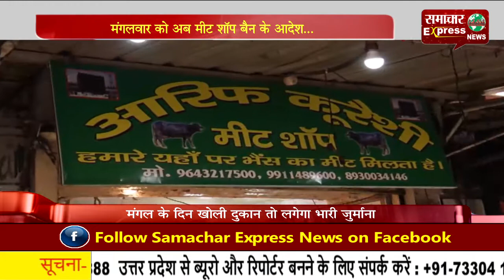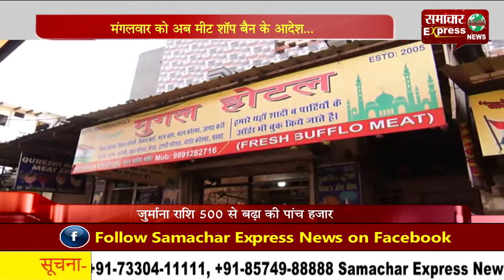मंगलवार को अब मीट शॉप बैन के आदेश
साइबर सिटी में अब मंगलवार को मीट शॉप बैन करने के आदेश जारी कर दिए गए हैं...दरअसल नगर निगम की सदन की बैठक में वार्ड नंबर 19 के पार्षद अश्वनी शर्मा ने सदन की बैठक के दौरान प्रस्ताव रखा कि मंगलवार के दिन मीट शॉप को बंद रखा जाए...जिस पर सदन में मौजूद सभी पार्षदों ने मुहर लगाते हुए सर्व सम्मति से पास कर दिया